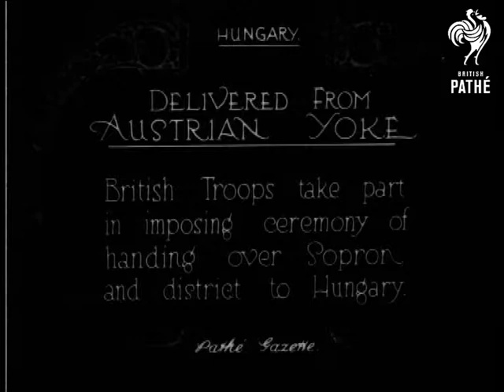Delivered From Austrian Yoke (1922)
Full title reads: "Delivered from Austrian Yoke.  British troops take part in imposing ceremony handing over Sopron and district to Hungary".

Hungary, Eastern Europe.

M/S of two officers amongst group of men, one wears impressive uniform with fur and brocade.  L/S of troops (not British, Hungarian?) marching through  crowd lined streets.  M/S of crowds cheering and waving Hungarian flags.  M/S of troops passing crowds with eyes right, officers in crowd salute.  Brief M/S of officers shaking hands and saluting.
 FILM ID:402.11